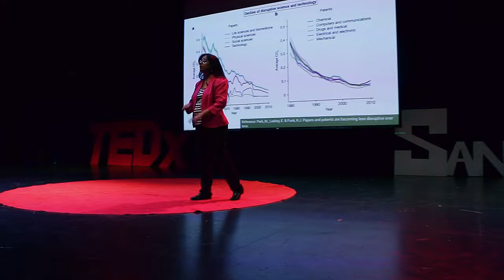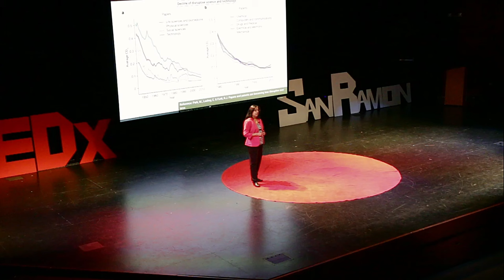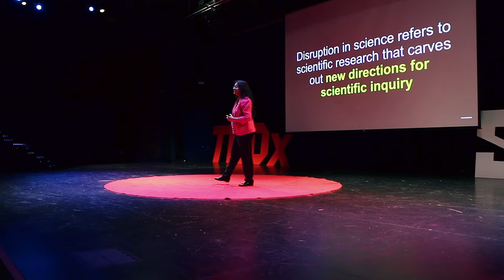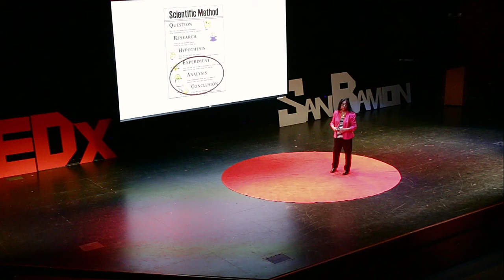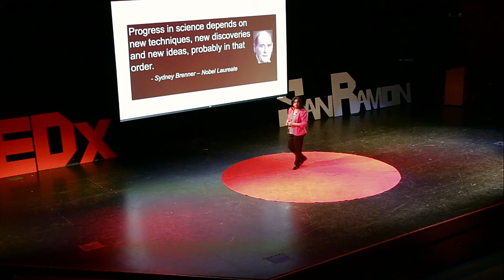The Future of Scientific Discoveries | Shanti Balaraman | TEDxSanRamon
Shanti explains the importance of innovation and how we can use science to change the world for the better. Shanti Balaraman is the co-founder and CEO of the Children's Innovation Center and serves as the main mentor for the Emerging Innovators Research Program. She is a leading researcher, innovator, and thought leader in the field of transformative education and disruptive thinking. Shanti has a proven track record of developing sustainable solutions and fostering the next generation of leaders and change-makers through her research and innovative approach to education. Additionally, she has a wealth of experience in the technology industry and her current role as President of the Stanford University Chapter of Sigma Xi - The Scientific Research Honor Society. She is dedicated to promoting research in science, and helping students build the skills needed to conduct scientific research and develop innovative solutions to solve real-world problems. This talk was given at a TEDx event using the TED conference format but independently organized by a local community.